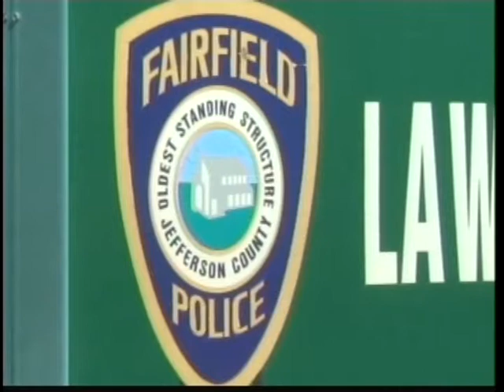Fairfield Police Department explains changes to department policies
FAIRFIELD, IOWA -- The Fairfield Police Department has made some changes to its policies and procedures.